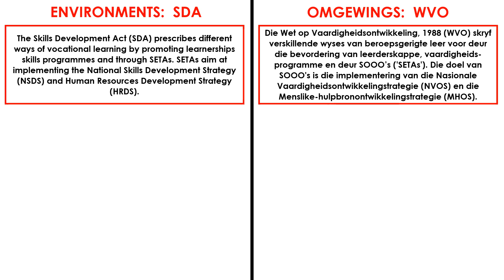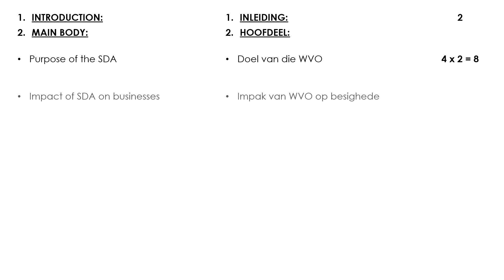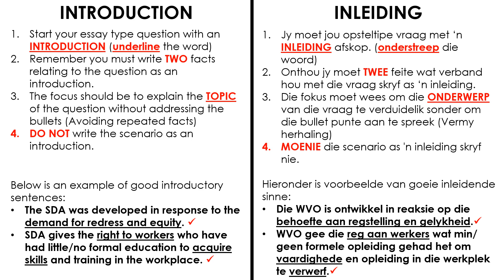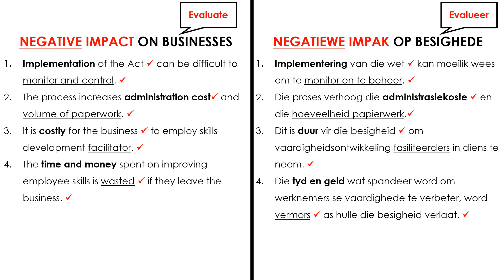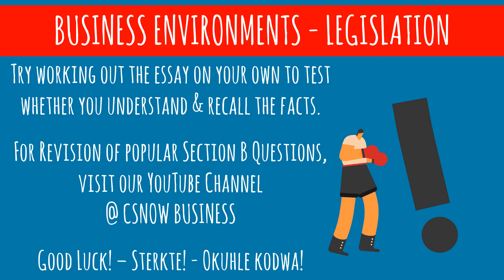ESSAY TUTORIAL ON LEGISLATION SDA